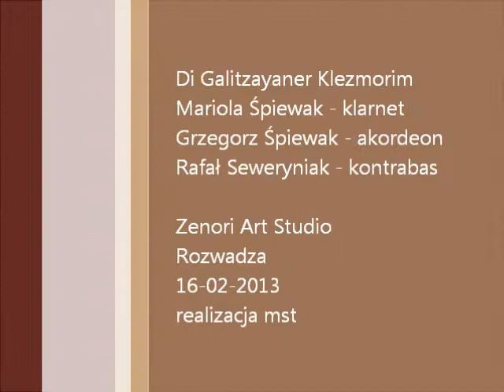2013-02-16 Di Galitzyaner Klezmorim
Di Galitzayaner Klezmorim
Mariola Śpiewak - klarnet
Grzegorz Śpiewak - akordeon
Rafał Seweryniak - kontrabas

Zenori Art Studio
Rozwadza
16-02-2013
realizacja mstepien